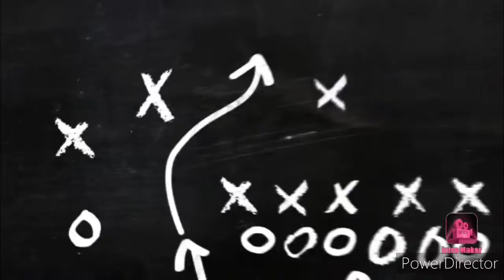Va Dallas Cowboys Fan Upcoming Live Stream Talk About The Cowboys| RB Pollard Receives Work At WR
Looking to live stream later today to talk about the Boys. Tony Pollard worked out today at WR as an experiment and because the numbers at WR were short